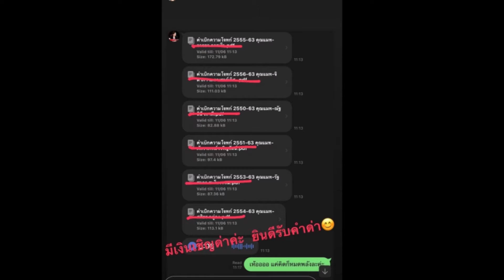แมท ภีรนีย์ เอาจริง อยากด่าเชิญค่ะถ้ามีเงิน